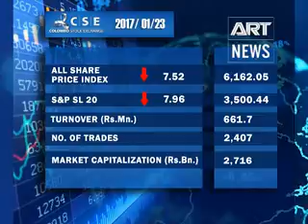State of Business - 23rd of January 2017